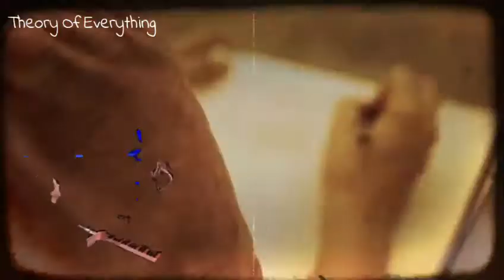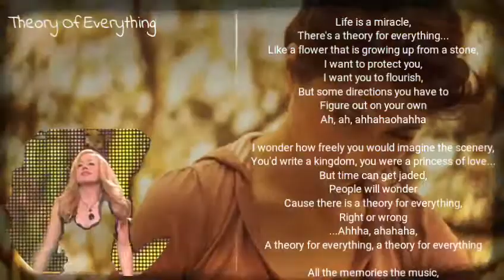The theory of everything _yanni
Life is a miracle,
There's a theory for everything...
Like a flower that is growing up from a stone,
I want to protect you,
I want you to flourish,
But some directions you have to
Figure out on your own
Ah, ah, ahhahaohahha

I wonder how freely you would imagine the scenery,
You'd write a kingdom, you were a princess of love...
But time can get jaded,
People will wonder
Cause there is a theory for everything,
Right or wrong
...Ahhha, ahahaha,
A theory for everything, a theory for everything

All the memories the music,
And all the music the future
And the Theory of Everything is nothing without love...
Ooh... Ah
I love who you are
The theory you want to be
Of all the choice in this world
I hope you will believe...
Everything, everything, theory of everything,
Ooh... Ah
The theory of everything is nothing without love...